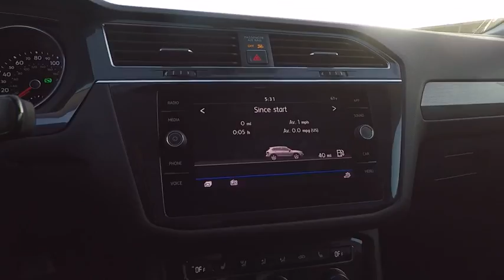2018 Volkswagen Tiguan Schaumburg IL S6278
2018 Volkswagen Tiguan SE